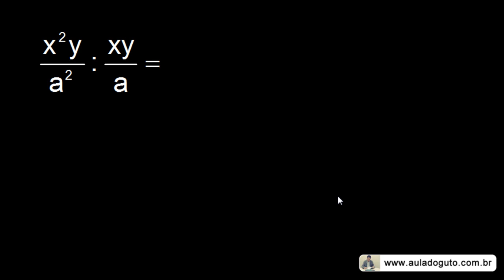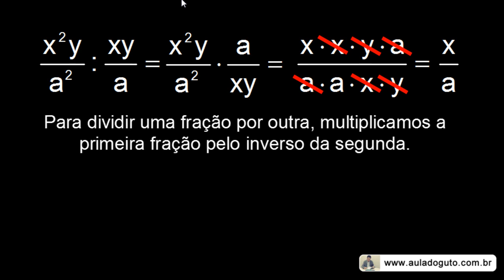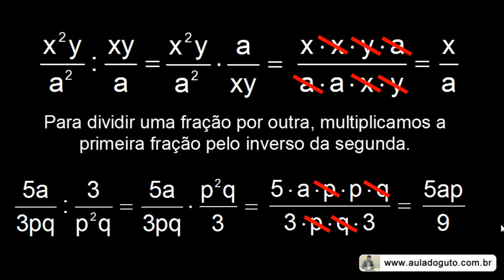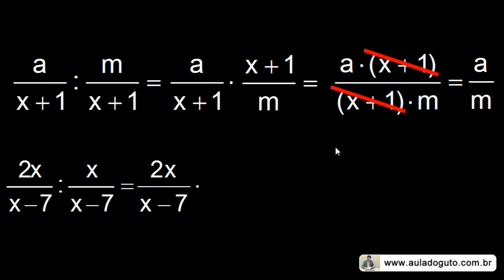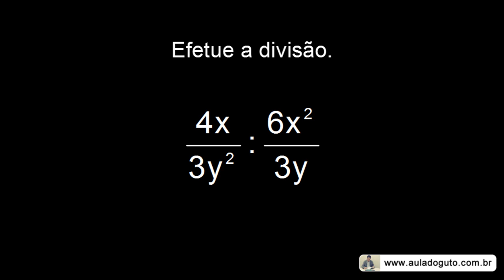Divisão de frações algébricas #2/2 | Prof. Guto Azevedo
Videoaula sobre divisão de frações algébricas - parte 2.